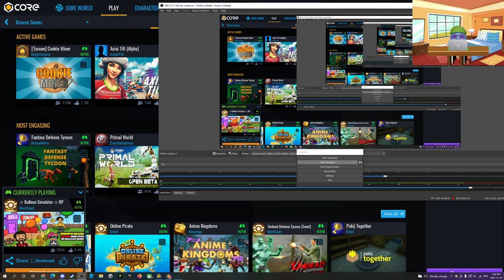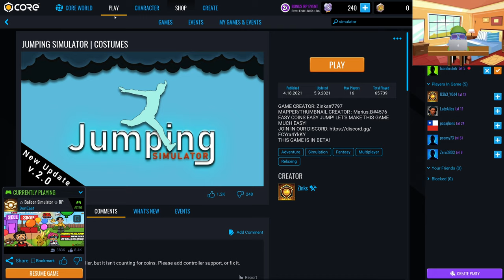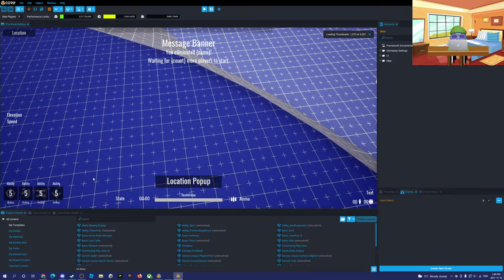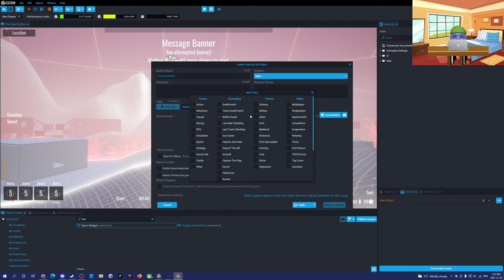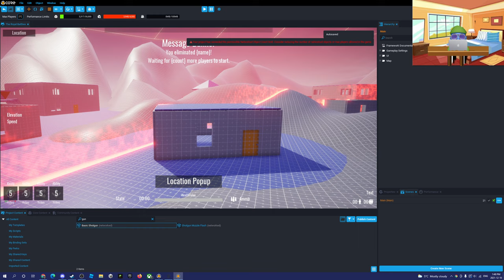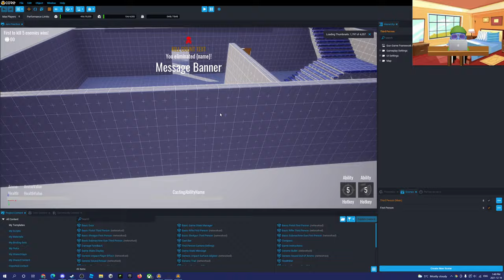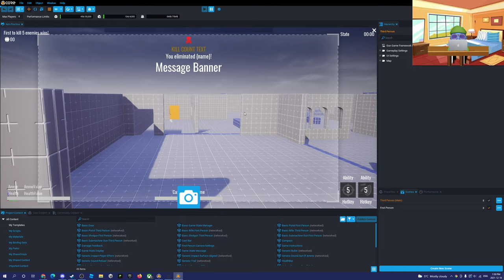Core.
Core More Like Cord